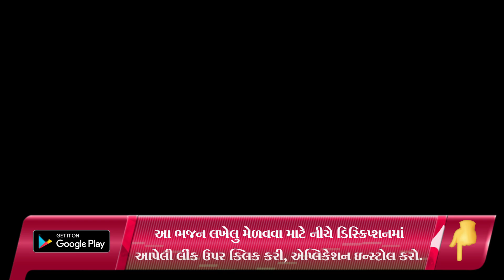કથા સાંભળતા મને ઝોલા આવે | New Gujarati Kiran 2022 | Hans Wahini Official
Shailesh Moradiya
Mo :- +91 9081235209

hanswahini official,
bhajan mandal,
gujarati satsang,
gopi mandal paravdi,
gopi mandal,
ritaba kirtan,
bhajan,
new kirtan,
new satsang,
mahila mandal surat,
krishna bhajan,
krishna kirtan,
krishna bhajan,
brahmani mata mahila mandal,
કથા સાંભળતા મને ઝોલા આવે  ,

satsang mandal,
satsang mandal bhajan,
satsang mandali,

જય માતાજી